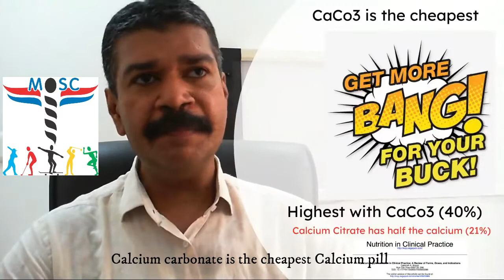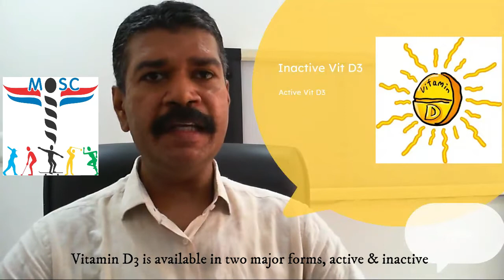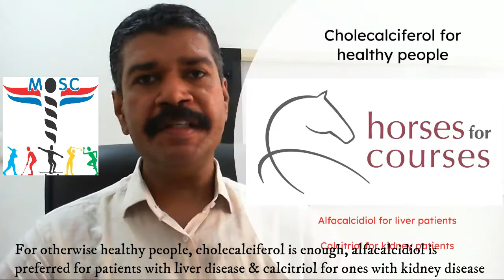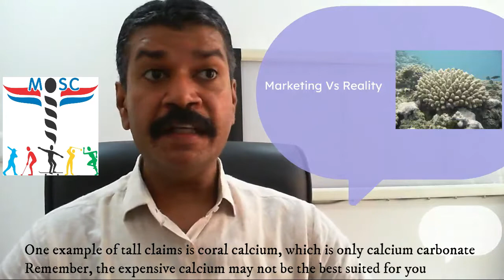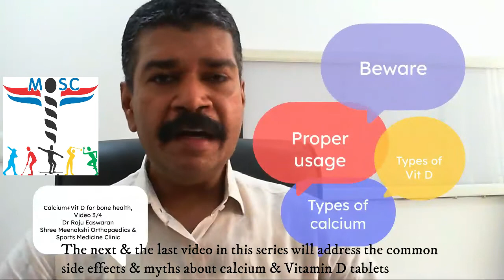How to choose your Calcium & Vit D pill?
This video showcases the common varieties of Calcium & Vitamin D pills available in the Indian market & how to select the one that is best for you.